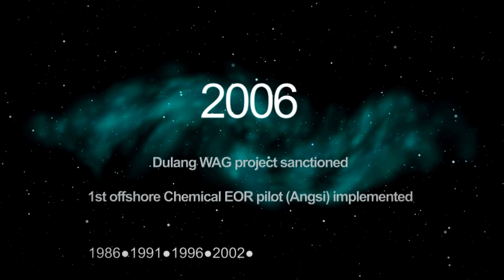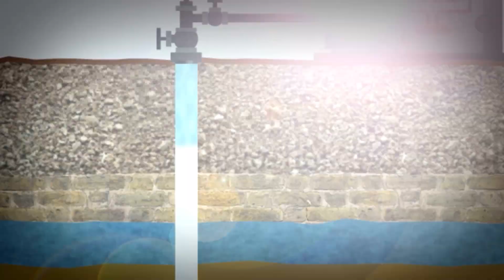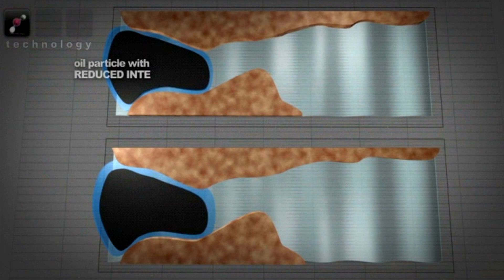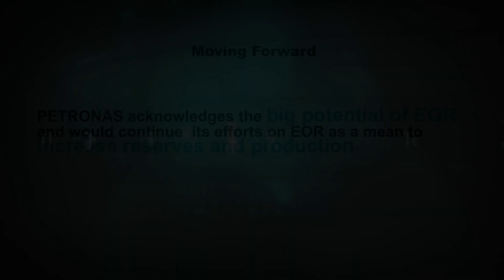PETRONAS EOR Journey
We are applying innovative ways to increase our production and extend the life of mature fields with Enhanced Oil Recovery (EOR) techniques.